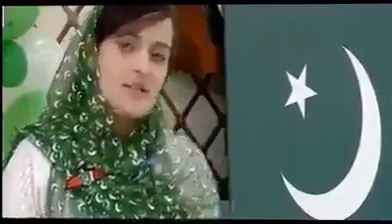PAKISTAN | IT SHOULD BE TAKE CARE OF | AUG 2018